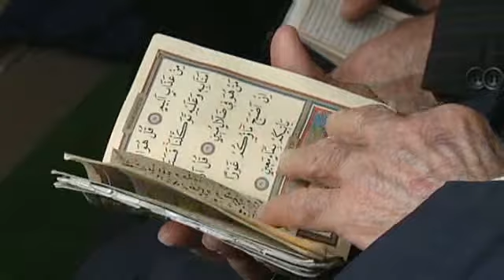Fredagsbön i nya moskén som kostat 70 miljoner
Fredagen 17 juni 2011 var det för första gången möjligt att gå på fredagsbön i Göteborgs nybyggda moské. Västnytts reporter fick en rundtur.
Intervjuade: Mohammad El-Alti, guide, Iman Baoudi, guide, Zahed Naman, Badder Anezenae. Reporter: Martin Grill. Foto: Per Johansson.